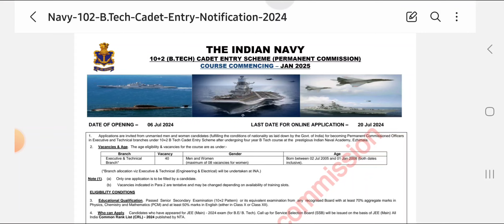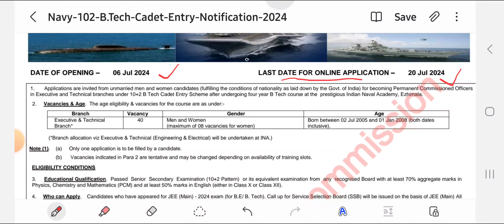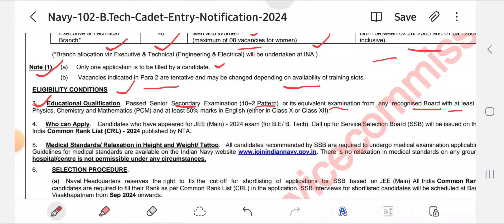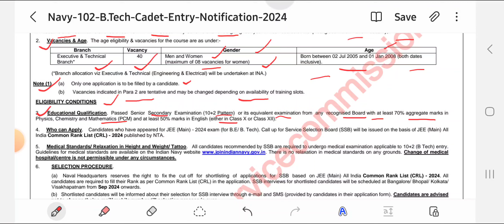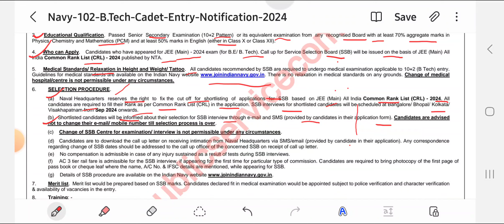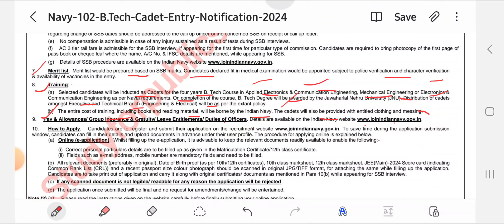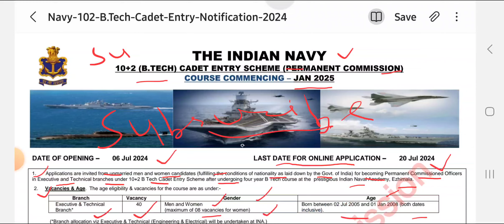NAVY 10+2 B.Tech Entry Online Form 2025 |Navy 10+2 CADET ENTRY SCHEME JAN 2025 COURSE | NAVY TES SSB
Great news for aspiring naval officers! The NAVY 10+2 B.Tech Entry online form for 2025 is now available. This video provides detailed information about the Navy 10+2 Cadet Entry Scheme for the January 2025 course. Learn everything you need to know to apply successfully.